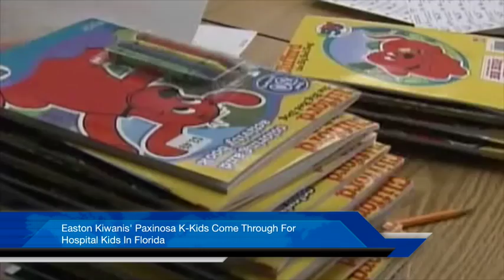EASD Paxinosa KKids Band Project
Easton PA Kiwanis' Paxinosa K-Kids asked for 300 books to be delivered in time for the 2014 Orange Bowl in Florida. The Easton High School band is performing for the Orange Bowl and band students will also visit a children's hospital in the Miami area and will present the books from the Easton K-Kids to the Florida hospital kids.